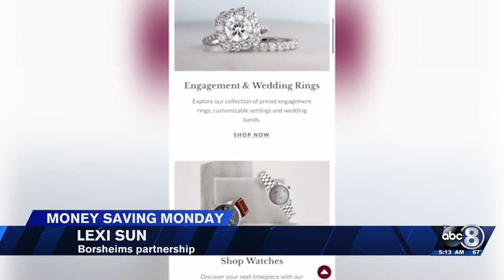Money Saving Monday: Lexi Sun talks endorsement deal with Borsheims